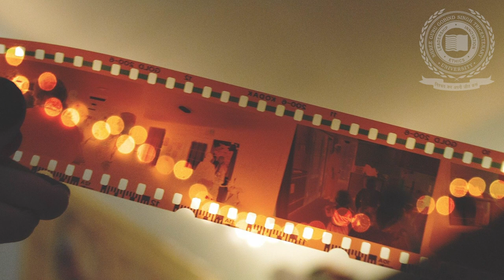Faculty of Mass Communication & Media Technology | SGT University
"Get the entire information movie trailer or a film review. This video aims to educate our students about what is a film review. We need to understand it because they are an integral part of our lives.

Mass Communications is more than just a department. It is a community of faculty, staff and students who share a passion for all things media. The mission of the faculty of Mass Communication, with its three departments: Radio and Television Production, Journalism and Digital Publishing.

The Department of Mass Communication is a liberal arts program offering tracks in Broadcasting, Journalism, and Public Relations. It emphasizes creativity and professional excellence in all fields within the media industry. Mass Communication Program teaches the knowledge and skills necessary to enter the fields of radio and television. The faculty strives to help students develop professional skills and values needed for successful careers in mass-media-related fields.